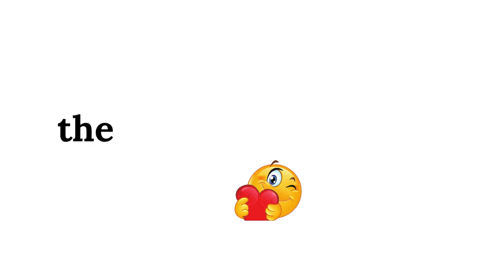Place Your Finger To Enter This Video!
I'm trying to make you happy! I really appreciate your support.🥰